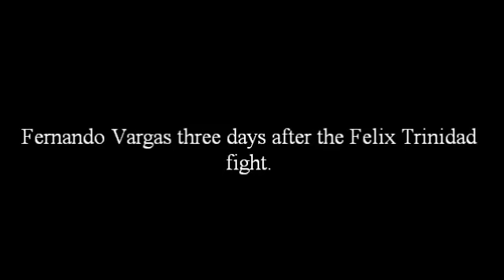Fernando Vargas shows signs of brain damage (very punch drunk).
Vargas took too many bungalows to the dome.